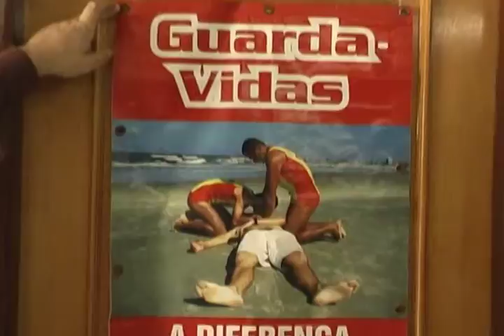SIATE BLOCO SETE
O Dia a dia do Siate - Foz do Iguaçu
TVSOCIALFOZ